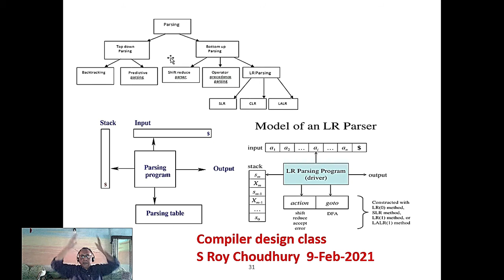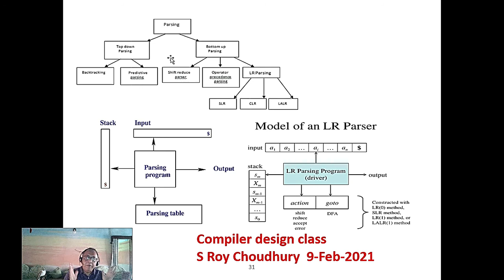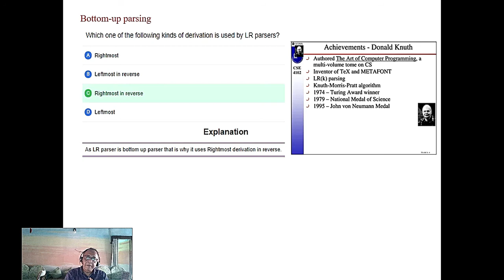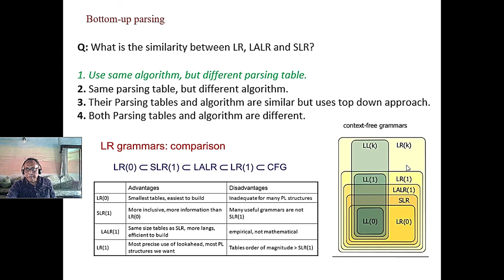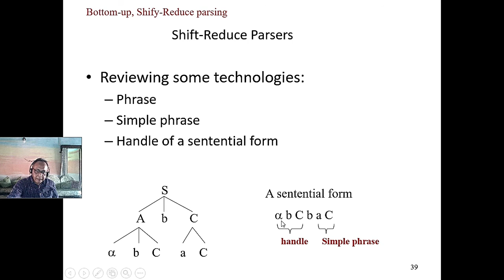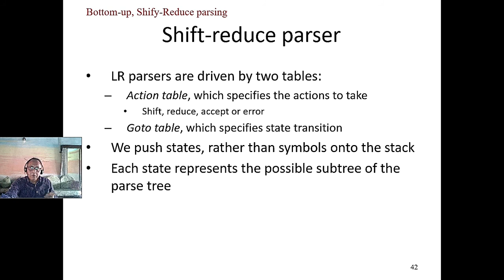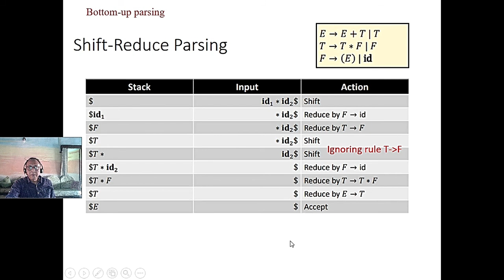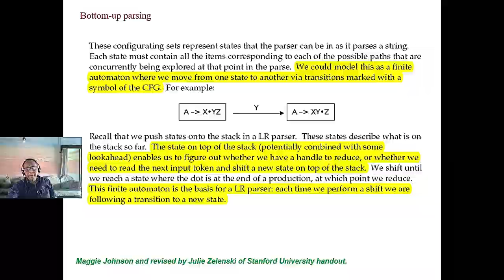Concept of unique Handle of any un-ambiguous LR(k) grammar in Bottom-up Parsing 9Feb2021. See descp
Concept of unique Handle of any un-ambiguous LR(k) grammar  in Bottom-up Parsing 9Feb2021.